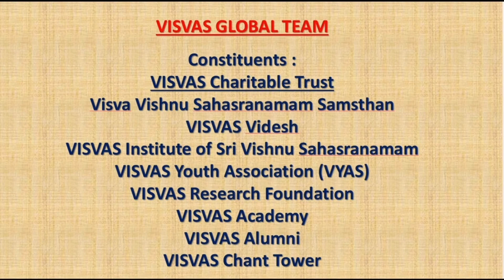Discourse on Bhagavad Gita - Recap of Chapter 6 By Sri. Dr. Ramabhadran